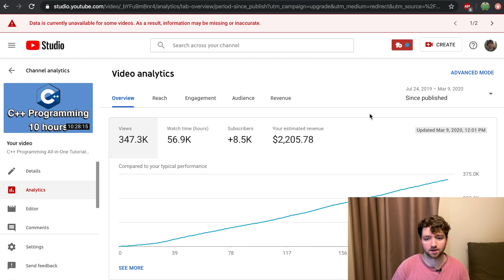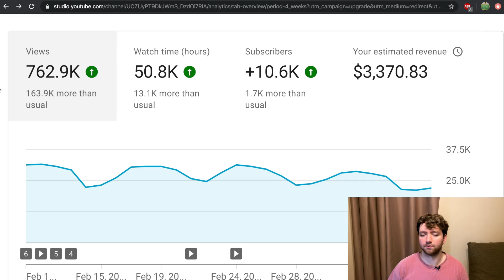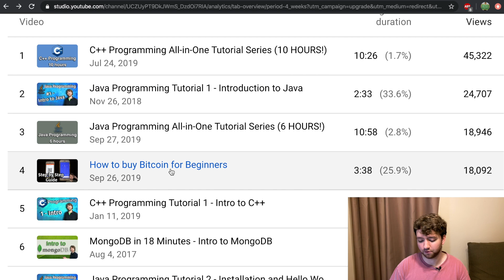How Much Money I Make From YouTube With (Almost) 200K Subscribers